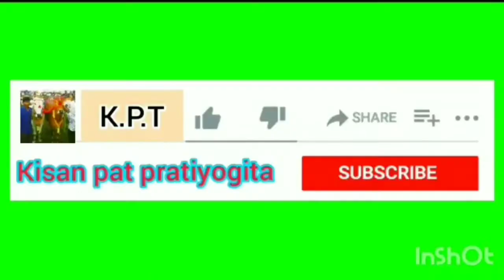भैयालाल पटेल गंगई रोहना V/s ध्यानी पटेल अनघोडी़(चौथा).पट प्रतियोगिता ग्राम_नवेगांव.Winner gangai ro.